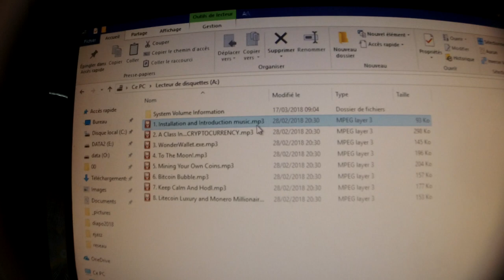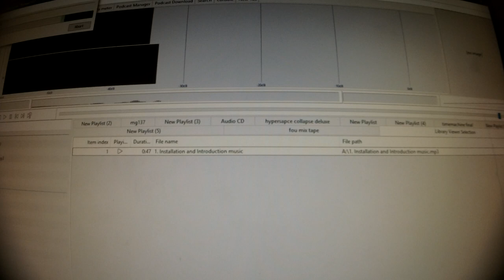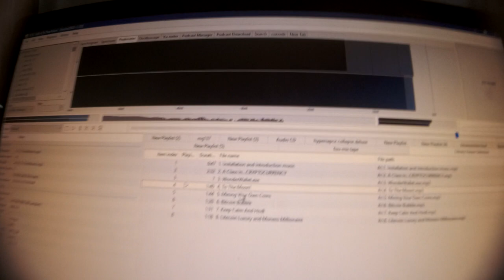猫 シ Corp. - 'A class in...' CRYPTO CURRENCY - 3.5" Floppy Disk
Floppy disk includes 8 MP3s

**Please note: The audio quality on the Studelsoft Bandcamp is reflective of what is on the actual floppy disk: 8000 Hz Stereo, 8-bit, 16 Kbps CBR MP3s**